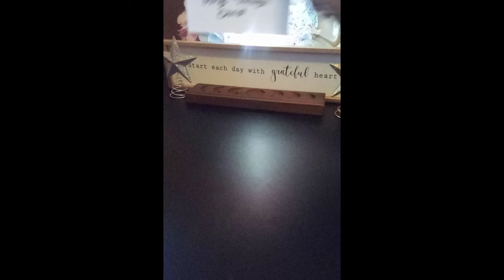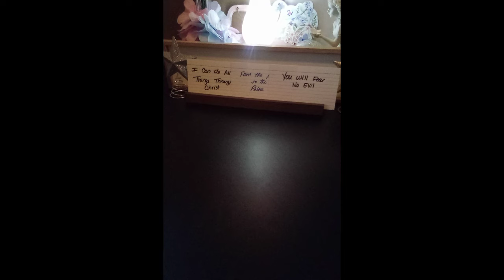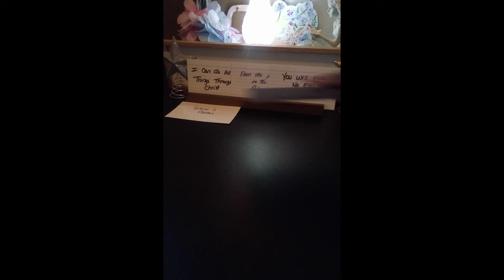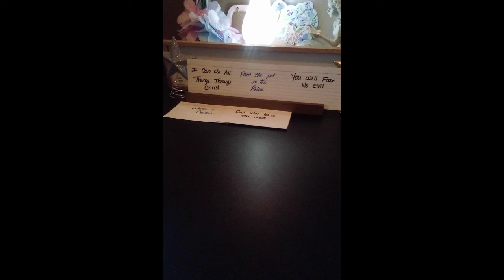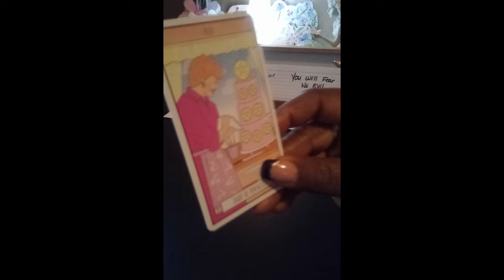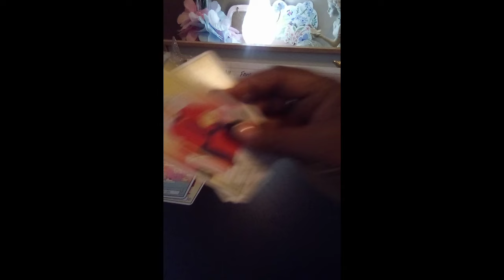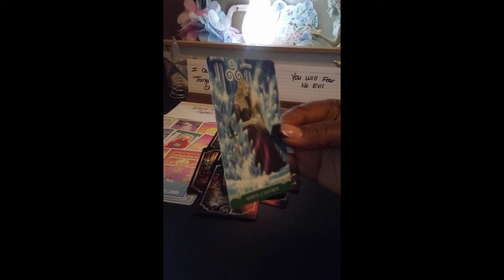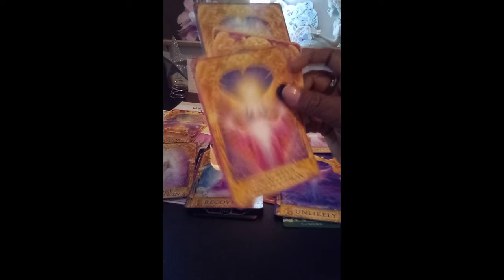SILENCE IS GOLDEN 🪙⚖️💯‼️ A MUST SEE 👀scorpio